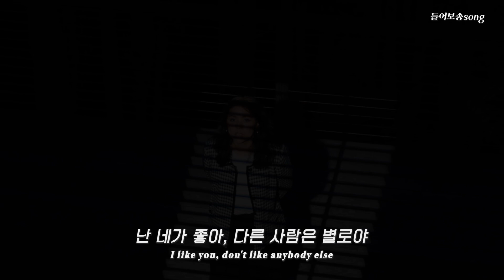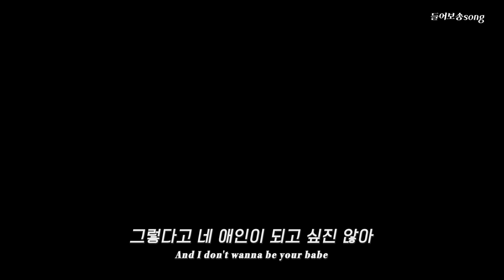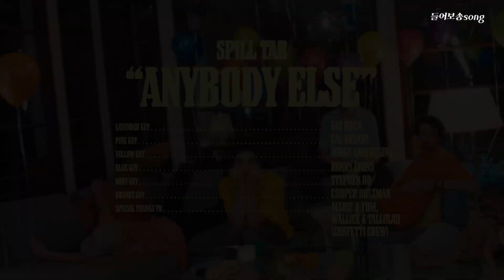💘 널 좋아하니까, 널 독차지할 거야 : spill tab - Anybody Else [한국어/해석/번역]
오늘의 노래는 spill tab - Anybody Else입니다.

이미 작년에 스필 탭 노래를 올린 적이 있어요.
그 당시 제 구독자가 많지도 않았는데 스필 탭님이 제 유튜브에 와서 댓글을 달아줬어요ㅎㅎ
처음 경험해본 거라 막 심장이 두근 두근거렸던게 기억 나네요ㅋㅋㅋㅋ

알고 보니 한국계 프랑스인 뮤지션 이라고 하네요, 과거에는 거스 대퍼튼의 투어 매니저도 하셨다고 해요,,
소니뮤직 소속이니까 앞으로 국내에서도 이름을 알릴 기회가 분명히 있을 거 같아요.
노래 힙하고 좋네요,, 이 노래 듣고 편안한 목요일 밤 보내세요 :)

(✔의역을 지향하는 편입니다. 정말 이해가 안 가거나 완전히 틀린 해석이 아니라면 부드럽게 넘어가 주시면 감사하겠습니다.)